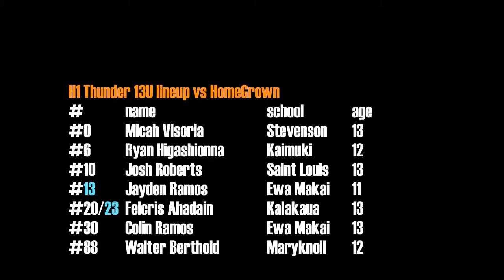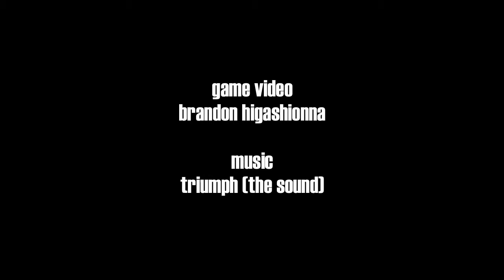H1 Thunder vs HomeGrown (13U) highlights 9/18/2014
Video: Brandon Higashionna.
Positive Attitude Always (PAA) Basketball League playoffs (quarterfinals). Thursday, Sept. 18, 2014. Kilauea District Park gym.